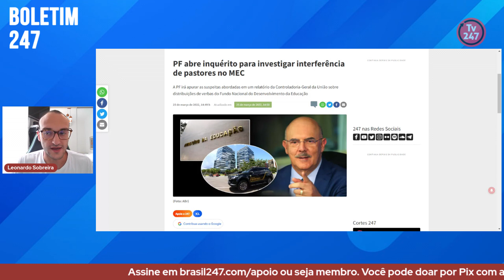Boletim 247 - PF vai investigar suspeitas de distribuição irregular de verbas no MEC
Atuação do ministro Milton Ribeiro é alvo de inquérito no STF